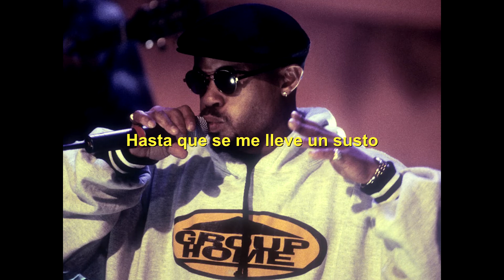Boarfa Suárez - TE JURO (AUDIO)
Mantén esa energía y consume cultura, nos vemos el próximo sábado (!)